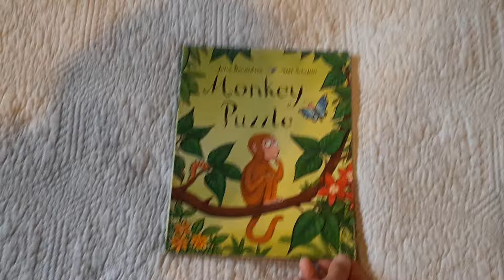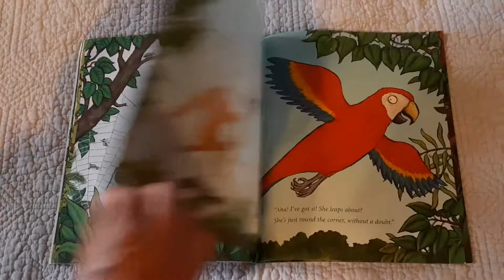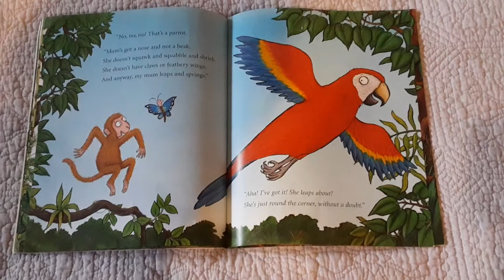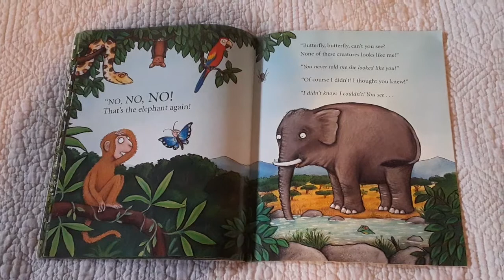Read Aloud- Monkey Puzzle